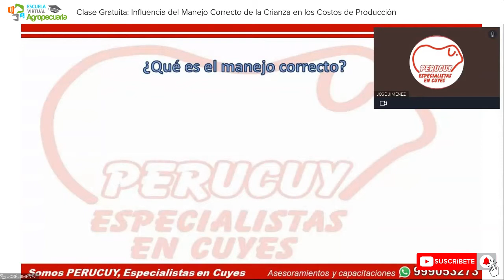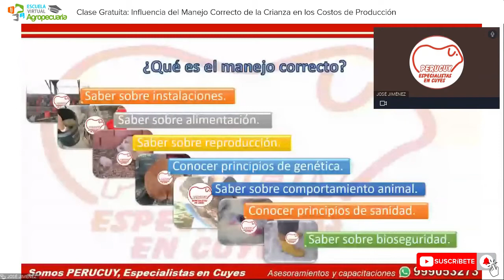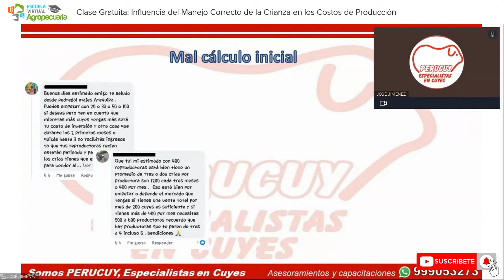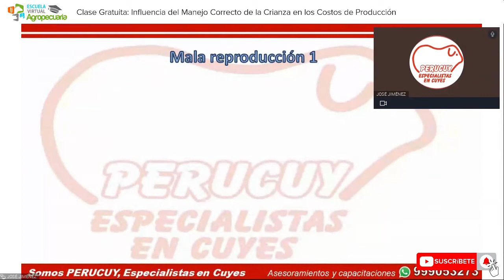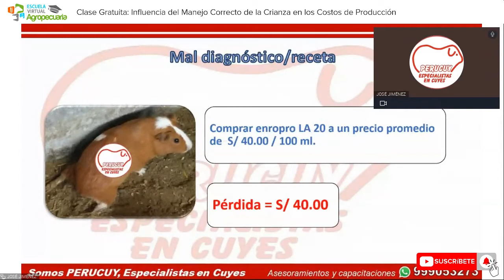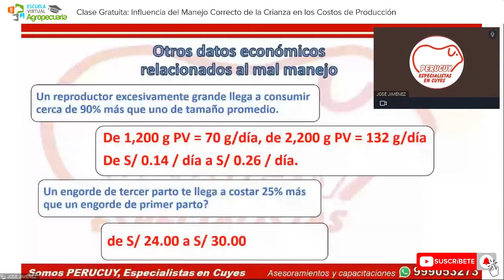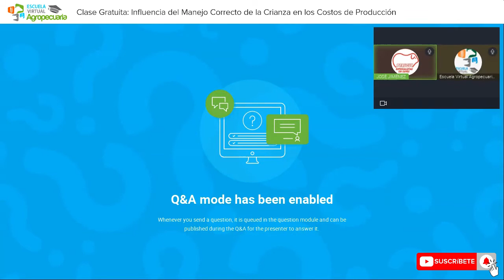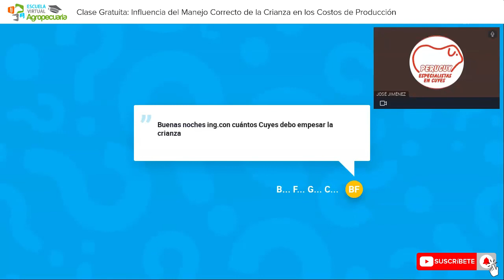MASTER CLASS: Influencia del Manejo Correcto de la Crianza en los Costos de Producción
Clase antesala al Curso On Line:
Crianza de Cuyes – Manejo Tecnificado y Costos de Producción 2022

Profesor:
ING. JOSÉ JIMÉNEZ SÁNCHEZ
Ing. Zootecnista, Facultad de Zootecnia, Universidad Nacional Agraria La Molina. Lima – Perú

Contactos:
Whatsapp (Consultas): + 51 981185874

Organizan:
Escuela Virtual Agropecuaria